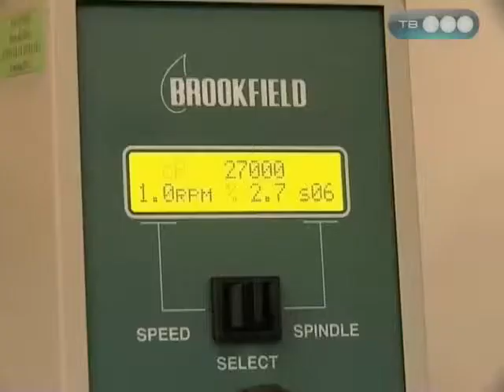Как делают молочко-крем от комаров